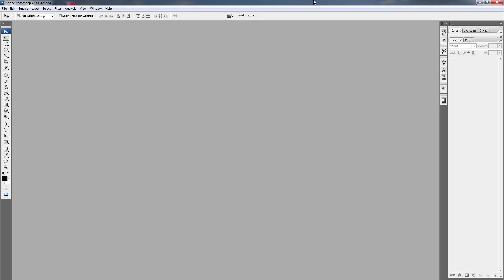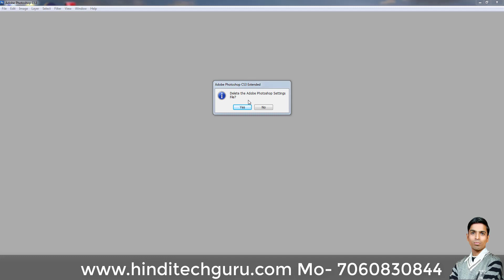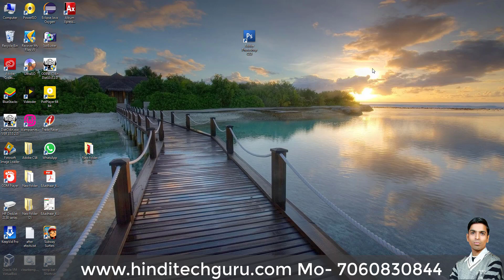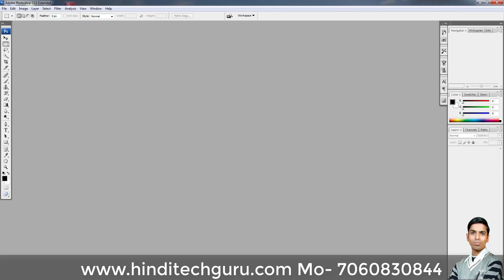How to Reset Photoshop CC to Default Settings in Hindi || Photoshop Latest Trick in Hindi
How to reset photoshop cc to default settings in hindi, Photoshop ki Setting Kaise reset kare, photoshop ki setting reset karne ki jankari hindi me.

मेरा आज का यह वीडियो Photoshop से जुड़ा है जिसमे मैं आपको बताने वाला हु कि आप किस तरह Photoshop की सभी Setting को मात्र एक क्लिक करके Reset कर सकते है पूरी जानकारी के लिए देखिये मेरा यह वीडियो।